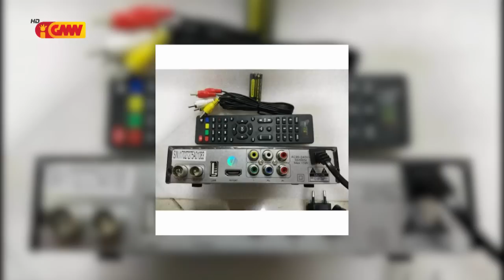KAK prende tan dokumentu kontetor rua iha rezidénsia MAPKOMS (Liquisa)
KAK prende tan dokumentu kontetor rua iha rezidénsia Francisco Jerónimo iha Liquisa